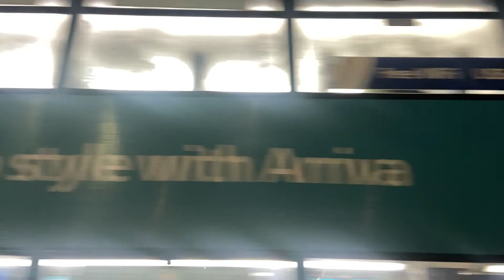24 November 2022